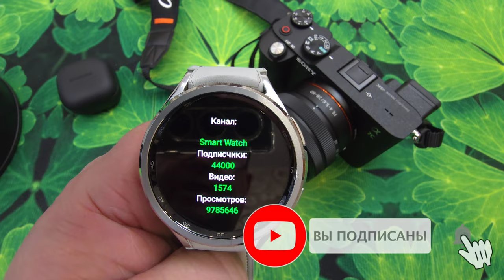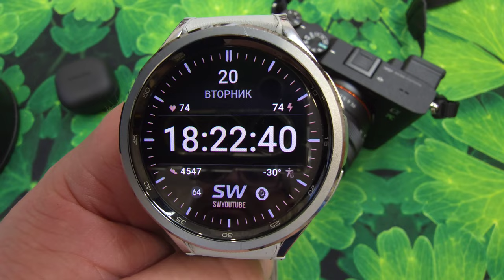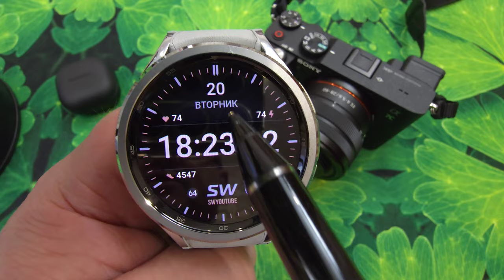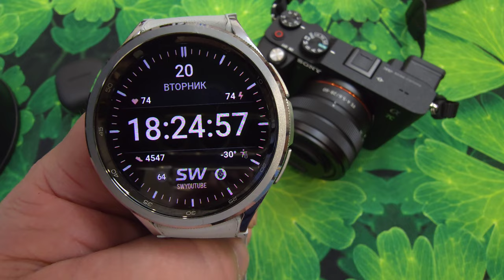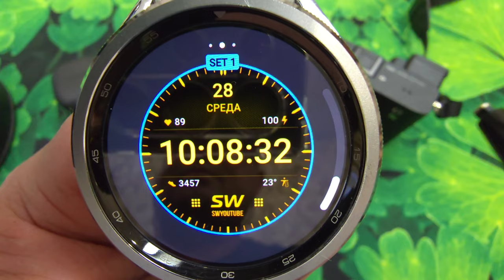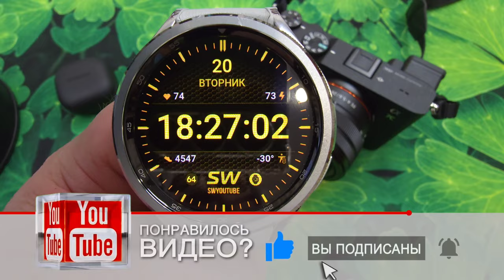Фирмовый Цифровой Эксклюзивный Циферблат Канала SW для Galaxy Watch Ultra, Watch 7